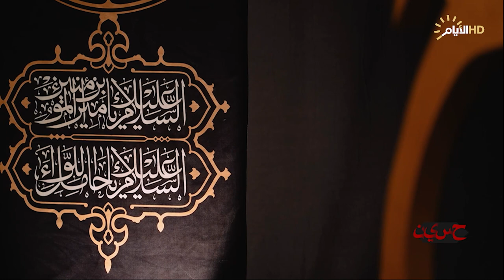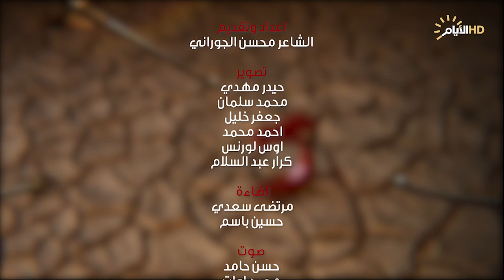برنامج ح س ي ن، ليلة علي الأكبر، الشاعر أحمد الذهبي